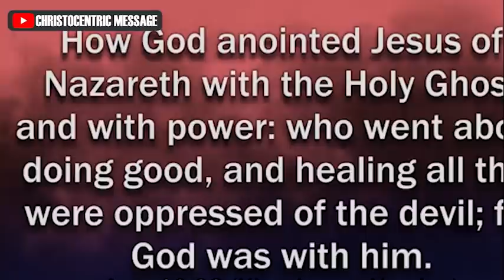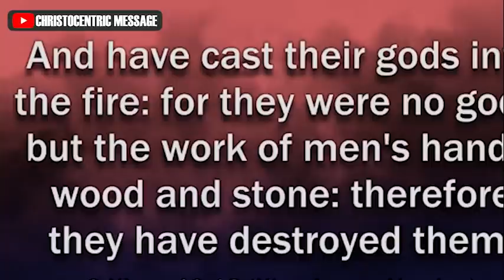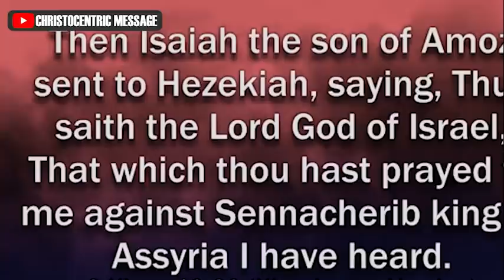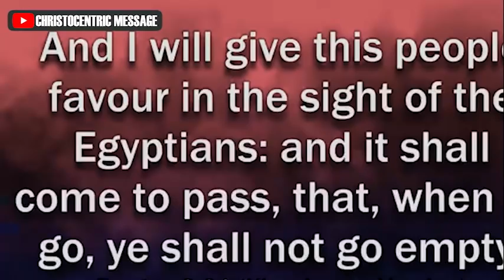THE MIRACULOUS MOVES OF GOD - Apostle Joshua Selman 2022